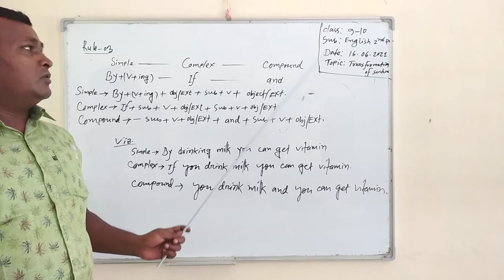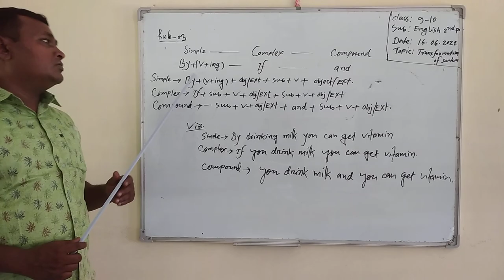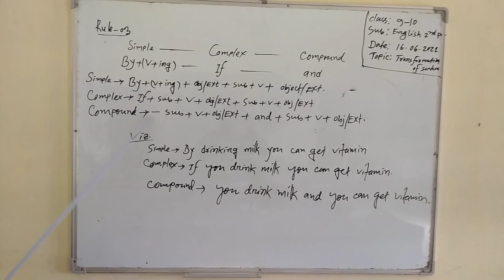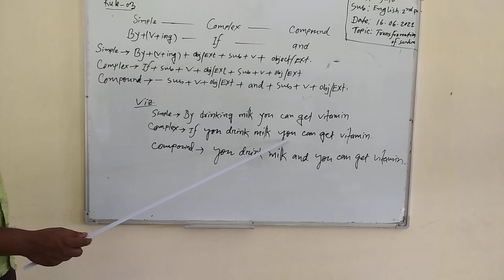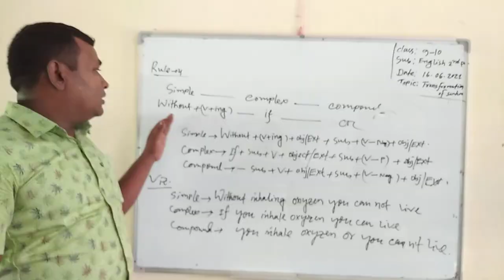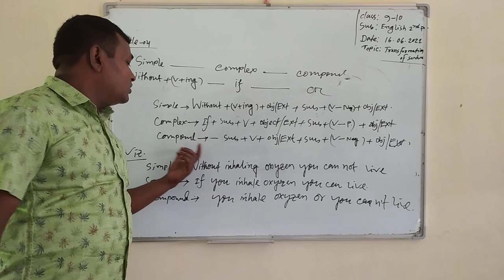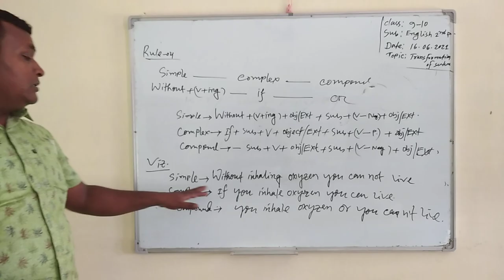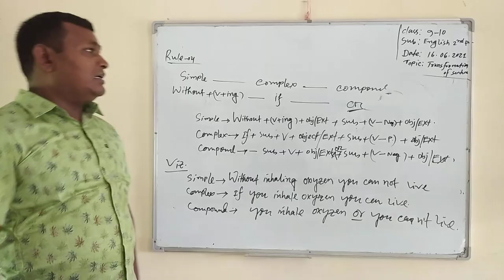Simple,Complex, Compound.......Md.Shahadat hosen Liton